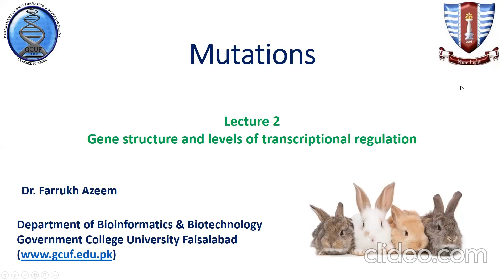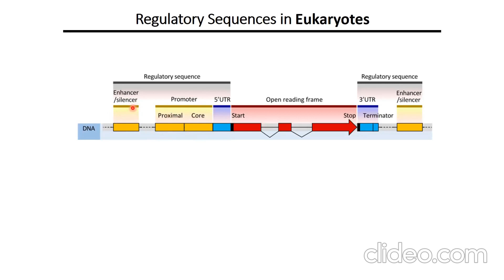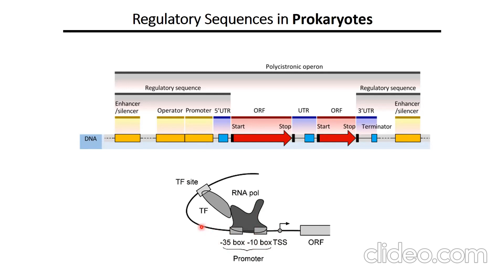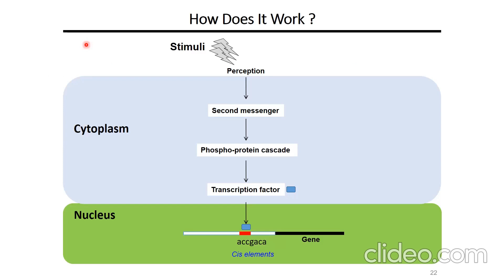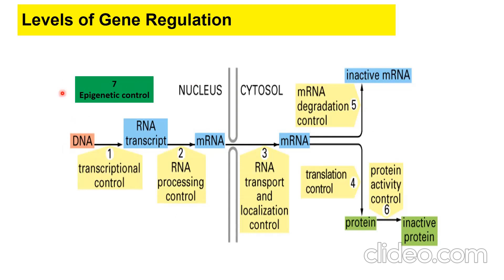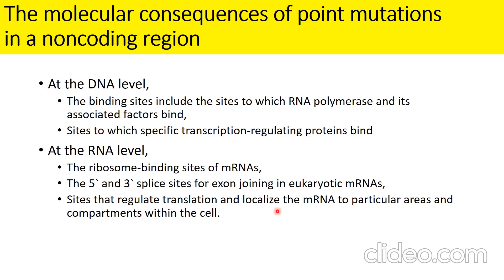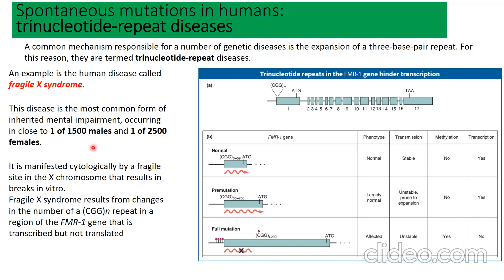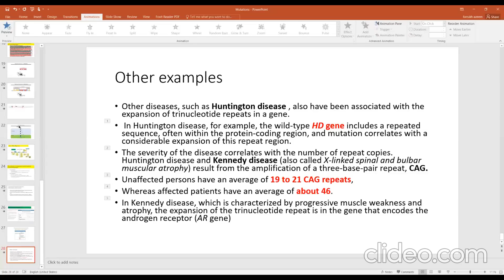Lecture 2: Mutations (effect on gene regulation and human health)